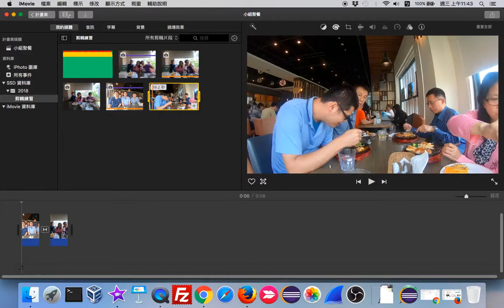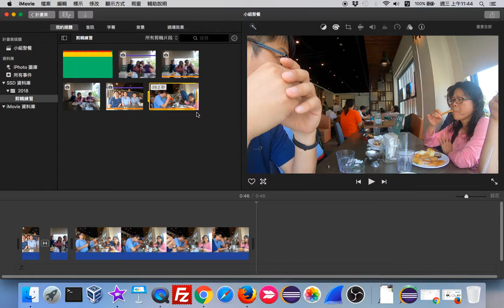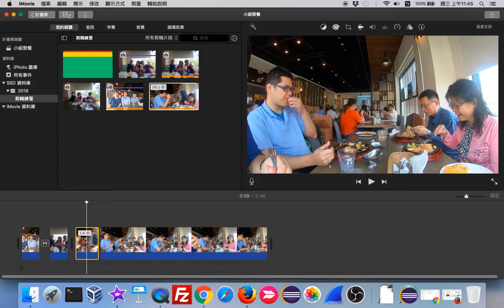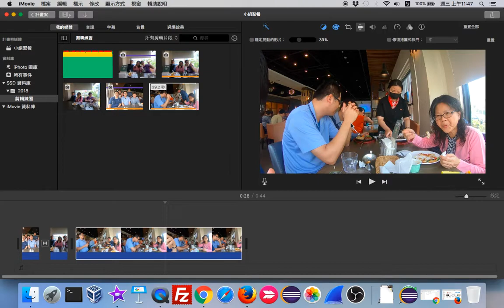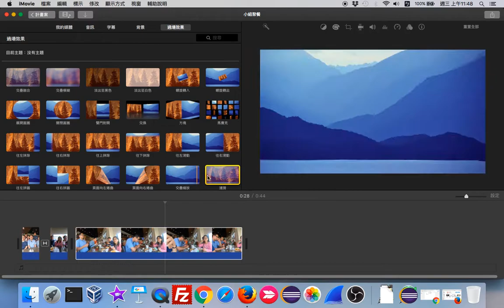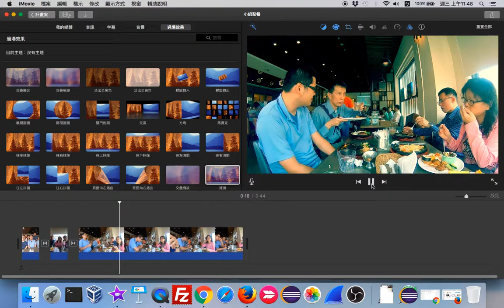iMovie 06 影片編輯